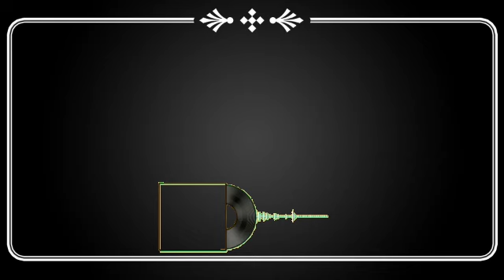मौलानाशेख नुर ने कहा हमारे मंत्रि अब्दुल सत्तार ने जो कहा मस्जिदके काममे हर इन्सान का माल लगना चाहिए